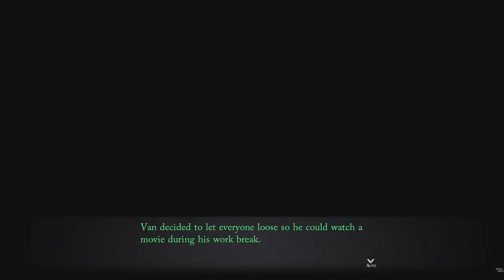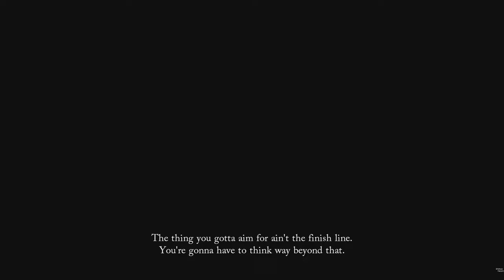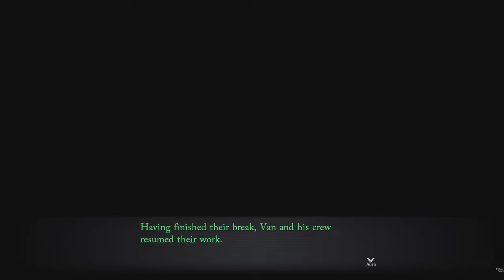Trails Through Daybreak - Intermission A Mysterious Tale In Longlai Begins - Orbal Net Fraud #62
0:00 Start
0:10 Story Events
14:40 Bath Event
17:09 Exploring/Visiting Shops
31:08 Movie Perfect Driver 2
34:40 Orbal Net Fraud Quest
47:53 Outro
ABOUT